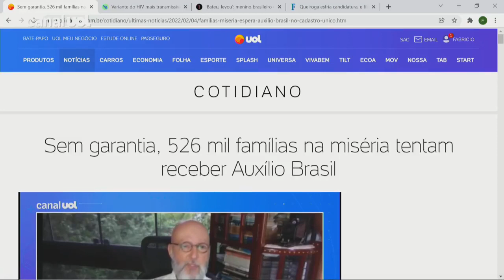Auxílio Brasil: Sem garantia, 526 mil famílias na miséria tentam receber benefício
Há 526 mil famílias brasileiras em extrema pobreza que entraram no cadastro federal à espera de entrada no programa Auxílio Brasil, mas sem garantia de sucesso. Os novos cadastros começaram a ser recebidos em novembro de 2021, quando o substituto do Bolsa Família foi colocado em prática